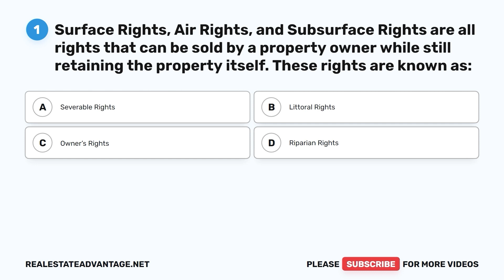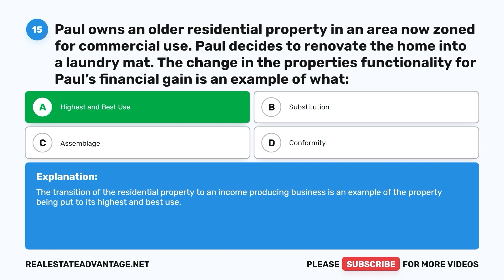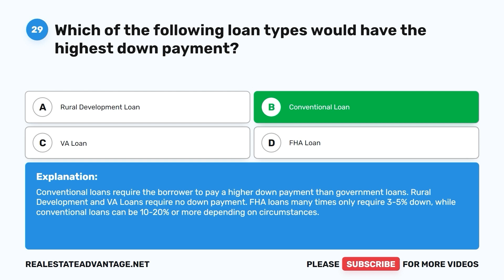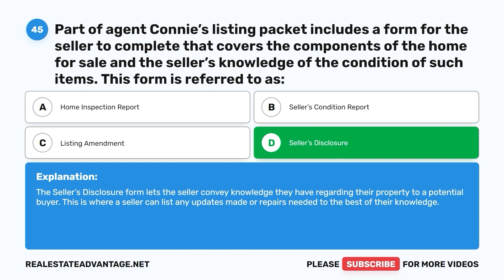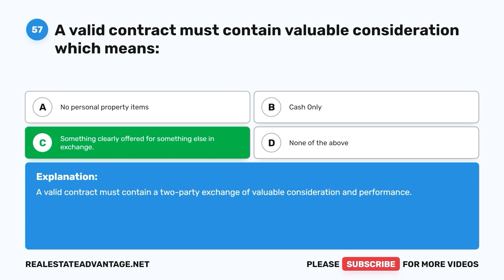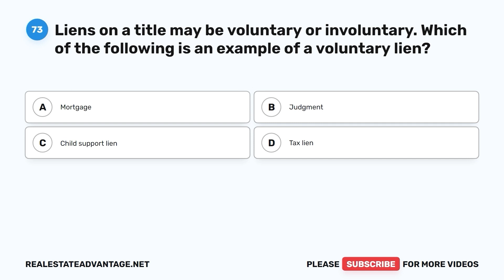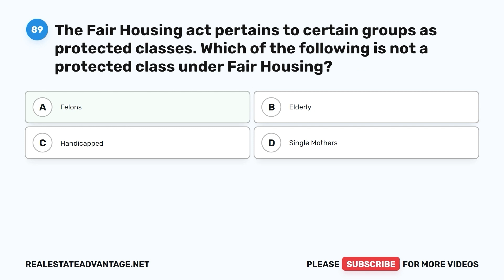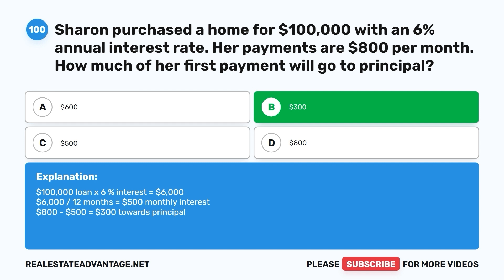Illinois Real Estate Exam 2023 (100 Questions with Explained Answers)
This Illinois Real Estate Exam 2023 will cover many of the following topics such as:
The real estate business
License Law and Qualifications for Licensure
Real Estate License Law and Commission Rules
Authorized Relationships, Duties and Disclosures
Real Estate Brokerage Activities and Procedures
Violations of License Law, Penalties and Procedures
Federal and State Laws Pertaining to Real Estate
Property Rights: Estates, Tenancies; Condominiums, Cooperatives, Community Development Districts, Homeowner Associations, and Time-Sharing
Titles, Deeds, and Ownership Restrictions
Legal Descriptions
Real Estate Contracts
Residential Mortgages
Real Estate Related Computations and Closing of Transactions
Real Estate Markets and Analysis
Real Estate Appraisal
Real Estate Investments and Business Opportunity Brokerage
Taxes Affecting Real Estate
Planning and Zoning
Brokers exam contents:
Real Estate Brokerage Business
Valuing Real Property
Listing and Selling Real Property
Contracts
Financing
Closing Transactions
Federal Income Tax Laws
Investment
Zoning and Planning
Environmental Issues
Property Management
The Real Estate Market